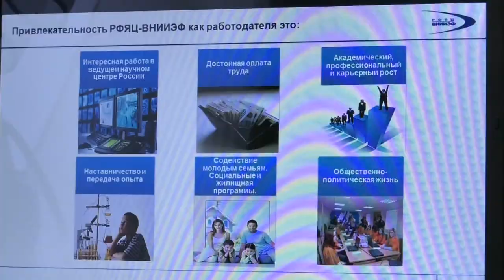Визит делегации студентов ПГТУ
4 раза в год в рамках проекта «В гостях у будущего работодателя» в наш город приезжают студенты ведущих вузов страны, входящих в систему национального исследовательского ядерного университета.